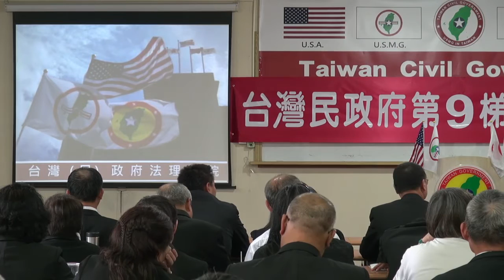140301-6-國安參謀聯席會議-林志昇-台灣(民)政府第9梯次法理點召